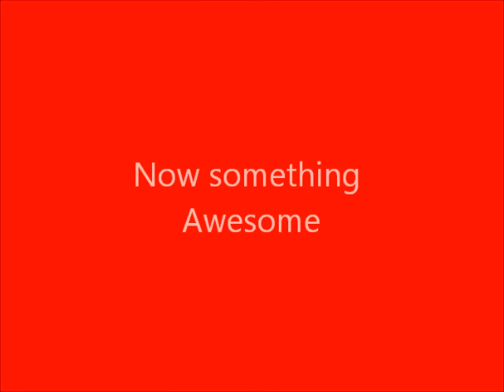All Skill Cape Emotes (High Detail) - RuneScape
all skill cape emotes on runescape.

A N D R E Wi is awesome
AnGrYCheF is awesome
Noosh Doent need a life - he is awesome!

ignore this - extra tags -

zezima, tonyball party hat, santa, hw mask pks!! Ishy bad boy 14 13 12 bounty hunter godsword pk! dark bow pk! Omfg fury and h ween hat! Runescape zezima kills! 99 str 99 range 99 attack 99 mage 99 prayer max hit!wildy owns1 wildyowns1 runescape bs bh pking bounty hunter pking bountyhunter bs bh rs runescape jagex ltd upload videos p hat purple hat clan purple hats bh clans runescape di rs elvemage kids ranqe soz owned defil3d elf mage pka i ayzee i joshinator48 eazy e369 runescape rs rs i ayzee i wildy owns1 spanjol 91 rs elvewatford runescape pking p2p f2p member bh bounty hunter team cape rs jagex range of ish pk vid 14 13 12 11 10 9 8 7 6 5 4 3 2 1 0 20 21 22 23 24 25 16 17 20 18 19 jagex rs 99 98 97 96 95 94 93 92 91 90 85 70 magic mage str strength ranging range magic hp hitpoints josh rs max andrew goner rune wildyowns1 tupac ignore this rs dis jagex songs music rock rap hiphop bs bh bounty hunter pking bh pking runescape wild gone wildy gone never coming back jagex dueling vid range of ish dueling vid i vmser i i ayzee i defil3d kids ranqe elvemage i kasoy i fuzzy002005 zezima uloveme the old nite 45 46 passed away died runescape cancer jagex views comments subsribe coventry uk england msn jagex usa amercia pk vid bounty hunter range of ish pk vid 13 bounty hunter pking vid rs jagex p2p magic f2p p2p zezima kdis ranqe soz owned ishybadboy ishybadboy range of ish dark bow bh bs not bounty hunter rs 1 def defence 1 bloodhoun34 bloodhoun rif tiny pupet elvemage elvemage elvemage pk vid 1 Nercychlidae elvemage Elvewatford on youtube is elvemage and his runescape name Wolfex16!KIDS RANQE PURPLE 0WNZ ZEZIMA N0VALYFE PHAT LURE OWNAGE RUNESCAPE WILDY WILDERNESS ELVEMAGE ELVEMAGE RUNESCAPE PKING RUN3 4RR0WPK OWNAGE MAIKEL PRO I MAHATMA I EVO BLOODHOUN34 KIDS RANQE KRAZYFAKEN RUNESCAPE PKER RUNESCAPE PKING INTIATE PURE 99 STR MAGE RANGE OBBY MAUL WICKED MAUL FIRE CAPE P00NAGE I KASOY I ELF MAGE PKA OBBY MAUL MAULER EDGEVILLE POONAGEkids ranqe elvemage purple 0wnz bloodhoun34 runescape pking wild pker ownage zezima phat lure KIDS RANQE PURPLE 0WNZ ZEZIMA N0VALYFE PHAT LURE OWNAGE RUNESCAPE WILDY WILDERNESS ELVEMAGE ELVEMAGE RUNESCAPE PKING RUN3 4RR0WPK OWNAGE MAIKEL PRO I MAHATMA I EVO BLOODHOUN34 KIDS RANQE KRAZYFAKEN RUNESCAPE PKER RUNESCAPE PKING INTIATE PURE OWNAGE LURE PHAT 99 1337 PWNAGE PKING PKERS PK PARTYHAT ZEZIMA N0VALYFE RUNESCAPE WILDY BARRAGE ANCIENTS LURING FROSTYDAPKER JETCHIMP BLOOD SEASON BLOODHOUN34 I Mahatma I, Stonecoldpkr,P0ke N Die2, Sourpatchk1d, Krazyfaken, Kids Ranqe , 1 Pure Devil, Evilsexc, Dizzy Mauler, I Shonomercy, E4t F0od Nub, Im Easy Xp, Iminsan3, Pure insan3, and Xoxofuryxoxo. whipper whip elvemage sv3rige bloodhoun34 hiei the pk lexmark78 6th outlaw i meleed i ultimate strength hybrid barrage blitz burst 99 range mage krazyfaken finnald party hat phat set rich staker best runescaper runescape 100m 100B 1b 99 magic party best drop party 99 range 99 str 99 def 99 atack TANKER pk vid purple p-hat yellow p-hat green blue p-hat white p-hat banned runescape acount permantly banned back last chans appeal